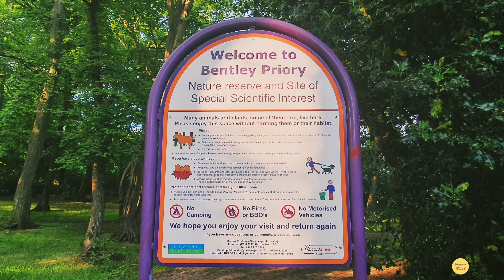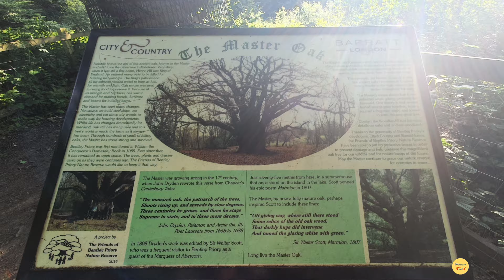Bentley Priory Nature Reserve | 4K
Bentley Priory Nature Reserve is a Site of Special Scientific Interest and Local Nature Reserve in Stanmore in the London Borough of Harrow, surrounding the stately home of Bentley Priory. It is a 55 hectare mosaic of ancient woodland, unimproved neutral grassland, scrub, wetland, streams and an artificial lake, an unusual combination of habitats in Greater London.

The 'Master' oak at Bentley Priory, Harrow, is believed to be one of the oldest trees in Middlesex

About 20 Fallow Deer can be seen in a private enclosure next to the main path in the wooded area.